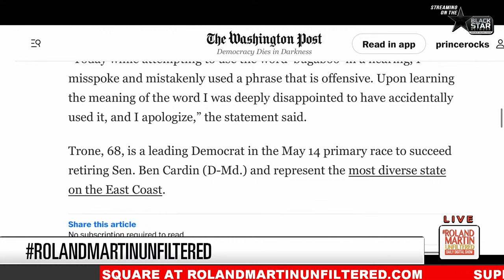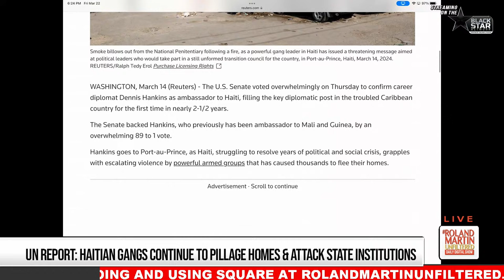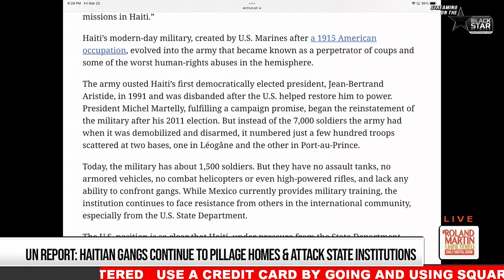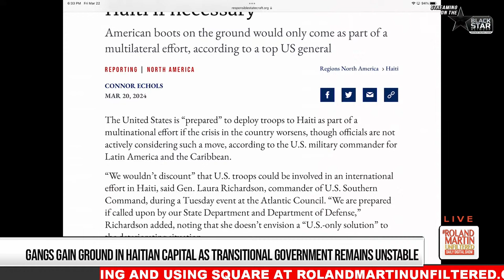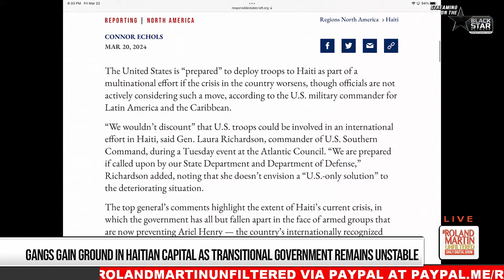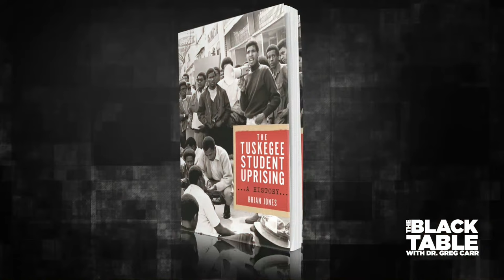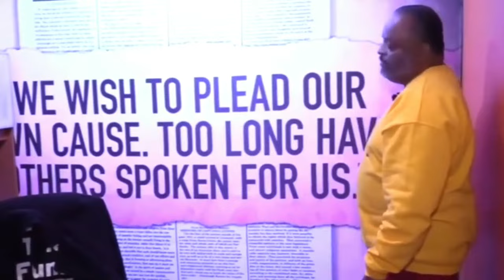Haiti's Humanitarian Crisis Worsens, Working with Shirley Chisholm, The Anti-DEI Crusade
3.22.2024 RolandMartinUnfiltered: Haiti's Humanitarian Crisis Worsens, Working with Shirley Chisholm, The Anti-DEI Crusade

The situation in Haiti is worsening as gangs continue to wreak havoc on the innocent and the country's transitional government struggles to take shape. Retired Army Lieutenant General Russel Honoré is here to explain what needs to be done to get Haiti back on track.

Netflix's biopic Shirley premiered today. Tonight, I'll talk to Robert Gottlieb, a man who worked on Shirley Chisholm's presidential campaign, about what it was like to work for the first black woman to run for president and how he felt about being portrayed in the film.

Republican Alabama Governor Kay Ivey signed a law prohibiting state funding for maintaining, sponsoring, endorsing, promoting, or affirming DEI programs. The chair of Alabama's  Democratic Conference will be here to discuss what this new law means to the state.

All of that and much more.